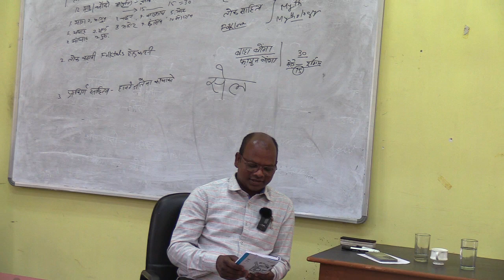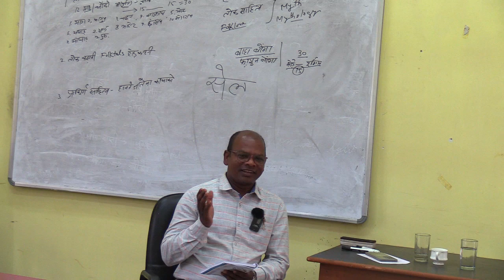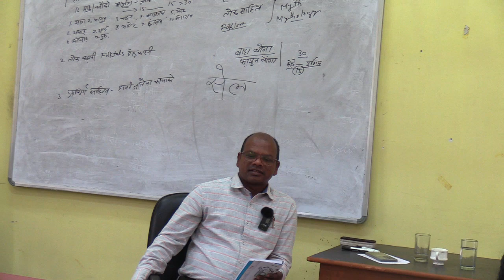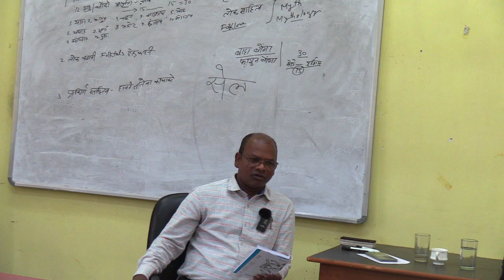Lecture on Topic: Creature of Earth & Moon, for UPSC Lecture Date: 08.04.2024 -Part 5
Lecture on Topic: Creature of Earth & Moon, for UPSC, IAS Civil Services (Mains) aspirants on Santhali paper I and paper II Exam organised by Dr. Ramdayal Munda Tribal Welfare Research Institute (TRI), Ranchi santhali upsc ias civilservices tri trijharkhand @trijharkhand